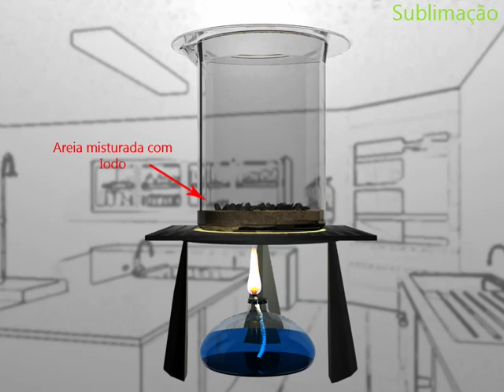Tecnicas de Separação dos Componentes de uma Mistura